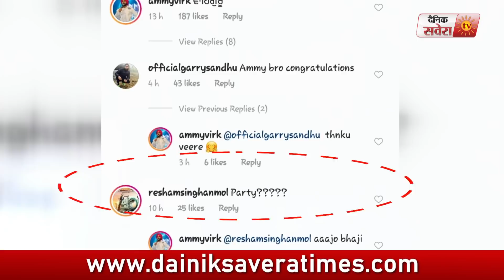Ammy Virk ਨੇ ਖਰੀਦੀ Range Rover ,Bollywood ਦੇ Actor ਨੇ ਮਾਰਿਆ ਤਾਣਾ l Dainik Savera